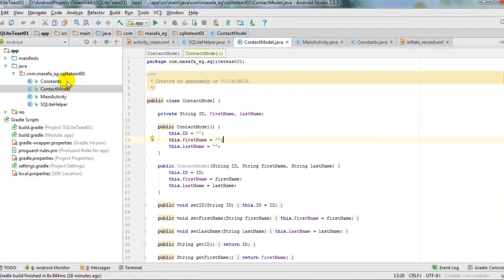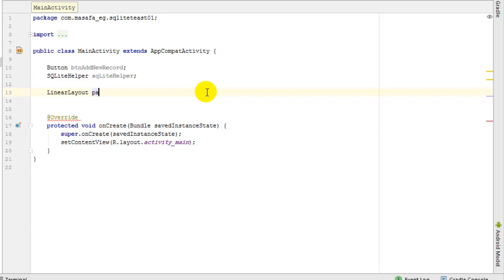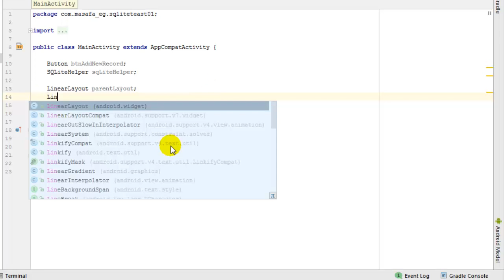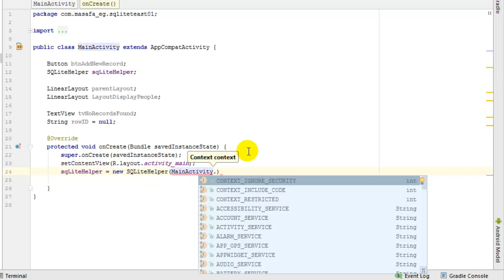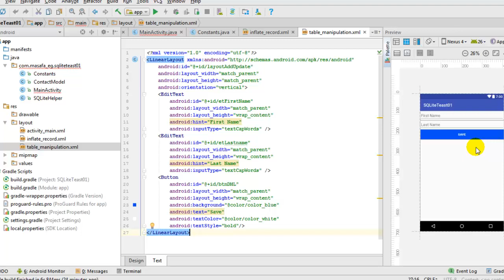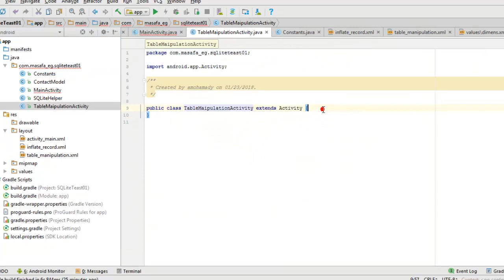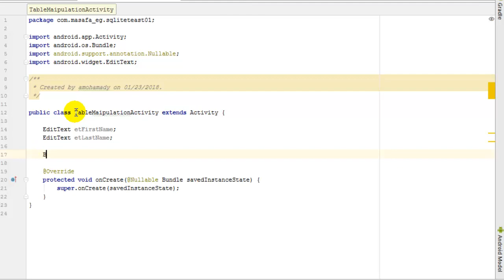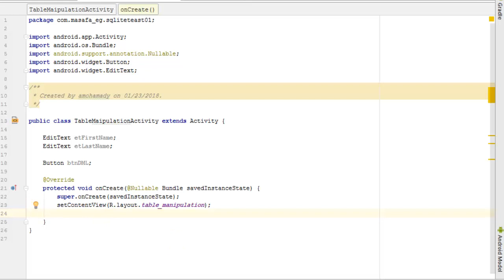56 أسرار و خبايا قواعد البيانات مع أندرويد إدخال القيم SQLite Enter Values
56- إنشاء تطبيق كامل لقواعد البيانات SQLite مع أندرويد – الدرس الحادي عشر –Enter Values

كورس إحتراف برمجه تطبيقات الأندرويد

للقناة
تقبلوا تحياتي
احمد محمدي